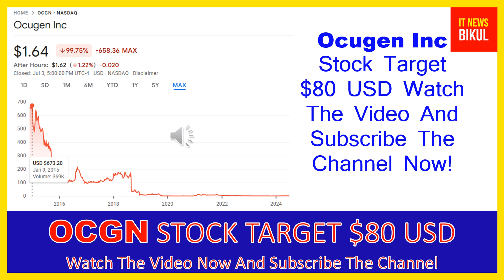OCGN Stock - Ocugen Inc Stock Breaking News Today | OCGN Stock Price Prediction | OCGN Stock Target